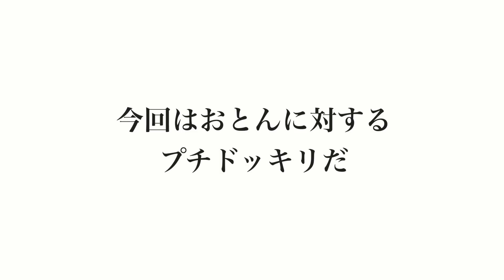【五十嵐カノアも愛用する】約２３万円の電動自転車をおとんに内緒でゲット！早速海に行ってみた！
撮影　@yasushi_photos
編集　＠arashimurata